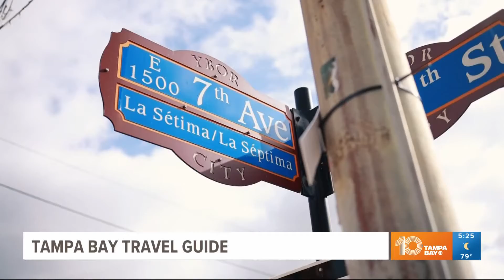Show your Pride at these LGBTQ+ hubs around Tampa Bay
St. Pete Pride is in full swing, and if you haven't been able to join in on the festivities yet — don't sweat it! There are many more events coming up.

LGBTQIA+ supporters are painting the streets of St. Petersburg in June with rainbow colors in the annual St. Pete Pride Month of festivities.

The month is dedicated to celebrating the LGBTQIA+ community through cultural events, educational programs and advocacy. The Tampa Bay area is invited to show support and join in the month of celebrating equality.